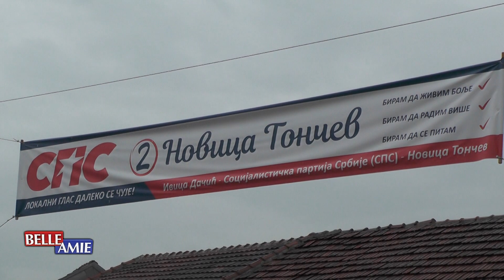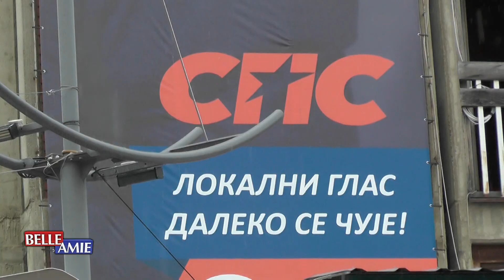belami.rs - SPS: Cilj zadržati mlade u Srbiji i razvoj malih sredina poput Surdulice